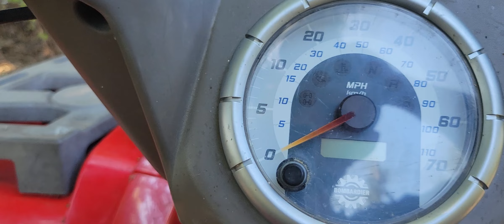Talking about some trees